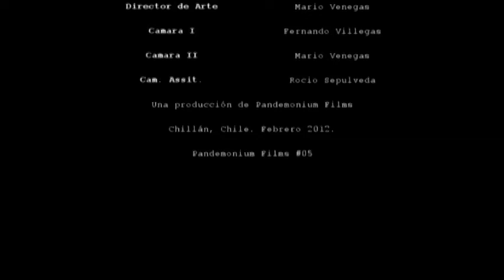2 Alone Dir Mario Venegas 5